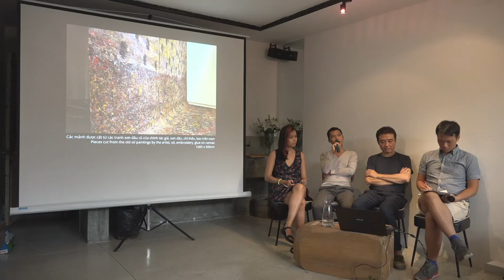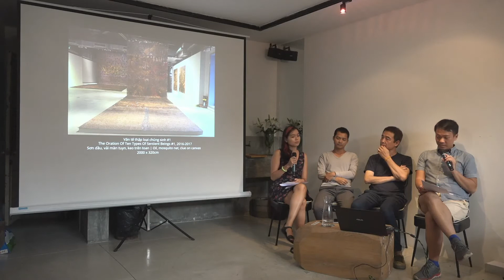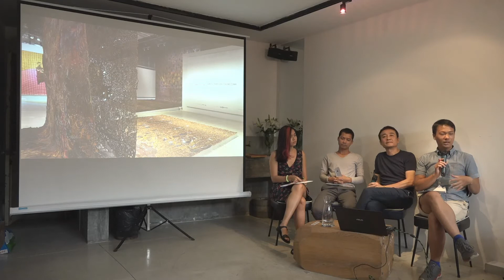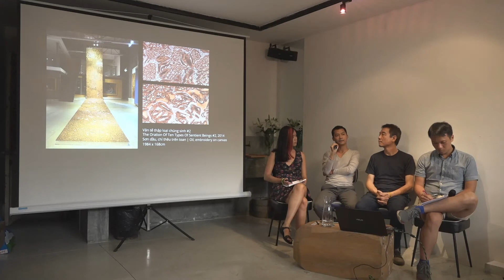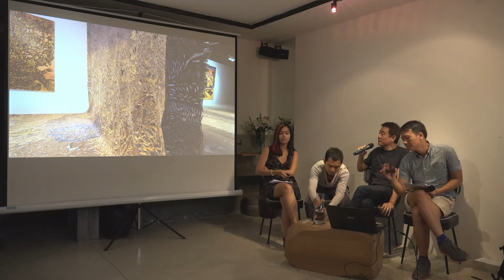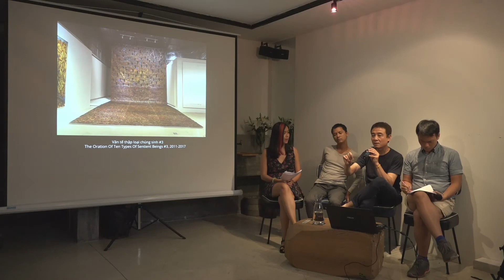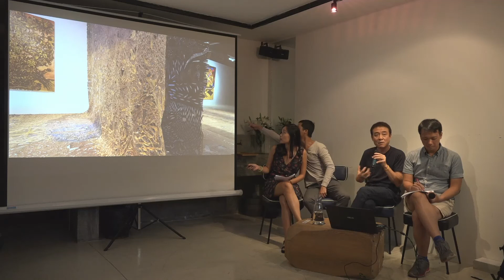Curator - Artist: Trần Lương and Phạm Trần Việt Nam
(English below)

Cùng tốt nghiệp trường Đại học Mỹ thuật TP. HCM nhưng Trần Lương (sn. 1960) và Phạm Trần Việt Nam (sn.1985) lại trưởng thành trong các bối cảnh lịch sử hoàn toàn khác nhau. Tuy nhiên, dường như không có khoảng cách thế hệ nào ở đây. Ngược lại, sự khác biệt về nền tảng xã hội đã giúp hình thành một sự tương hỗ thú vị trong mối quan hệ giữa giám tuyển và nghệ sĩ, giữa tiền bối và hậu bối.

Trong buổi đối thoại này, chúng ta sẽ cùng lắng nghe những chia sẻ thẳng thắn của Trần Lương và Phạm Trần Việt Nam về hành trình lao động nghệ thuật nhiều thăng trầm, quan điểm của họ về sự ‘vượt khuôn khổ’ trong nghệ thuật đương đại, thể hiện ở triển lãm ‘Văn Tế Thập Thoại Chúng Sinh’ được khai mạc ngày 20/5 vừa qua tại The Factory. Điều gì khiến các tác phẩm này trở nên nổi bật trong lịch sử mỹ thuật của Việt Nam? Nghiên cứu, diễn ngôn hay chính bản năng hoang dã đã tạo nên dấu ấn của nghệ sĩ trong tác phẩm của mình?

Hãy cùng đến và lắng nghe cuộc trò chuyện của họ, không chỉ như giữa giám tuyển - nghệ sĩ mà còn như hai người bạn vong niên với mối quan hệ khăng khít kéo dài hơn một thập kỷ.

Mời bạn xem thêm thông tin về buổi trò chuyện và các diễn giả tại đây

Both artist/curator Tran Luong (b. 1960) and artist Phạm Trần Việt Nam (b.1985), graduated from the Ho Chi Minh City University of Fine Art, but graduated during two completely different socio-political contexts. Interestingly, there seems to be no generation gap felt between them. Rather, the difference in social background has helped shape a critical interaction between curator and artist, between senior and junior.

At this discussion, we will hear Trần Lương and Phạm Trần Việt Nam's candid perspectives concerning their artistic practices, their views on 'boundary breaking' in contemporary art, which is shown in Pham Tran Viet Nam’s solo exhibition 'The Oration Of Ten Types Of Sentient Beings’' which opened May 20 at The Factory. What makes these works prominent in the history of Vietnamese art? Does the research, discourse or artist’s wild instincts make up the identity of his art works?

Come and listen to their conversation, not just between curator and artist but also as two friends of different age who have maintained their close friendship for more than a decade.